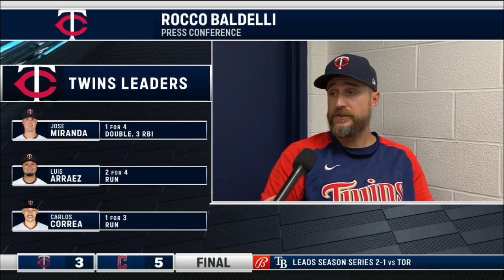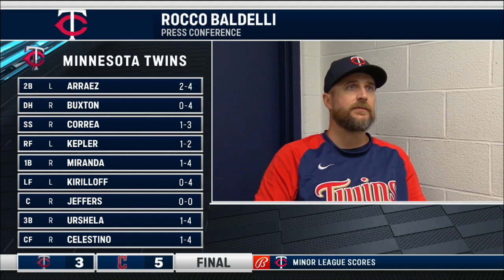Twins' Baldelli on gut-wrenching end to series vs. Guardians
Rocco Baldelli on giving up ground in AL Central: "I'm not worried about any team in our division. ... If we just look in the mirror and take care of business, I think we'll be pleased with what we see."